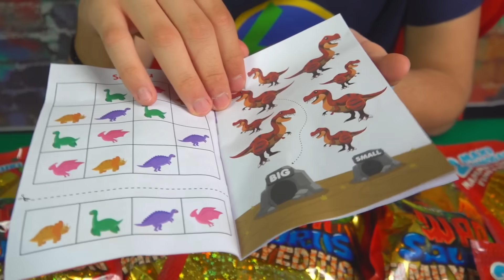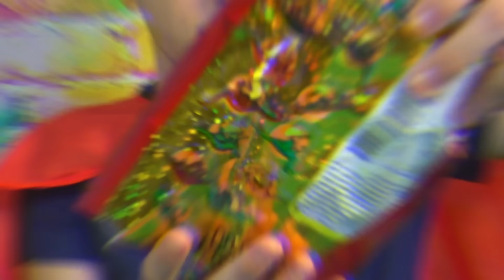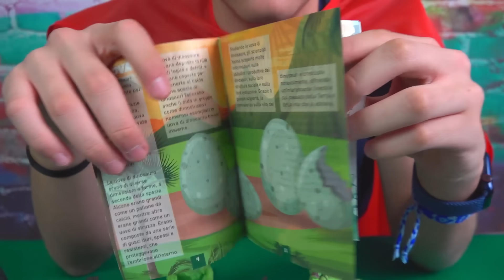APRO tutti i WAR SAURUS FAMILY EDITION - Leo Toys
Arrivano in edicola i War Saurus Family Edition! Una collezione di dinosauri tra carnivori ed erbivori grandi fino a 25 cm! In ogni bustina c'è la mamma con il suo cucciolo. Se come me sei un appassionato di dinosauri non puoi perderla!

Video in collaborazione con Lion Giocattoli